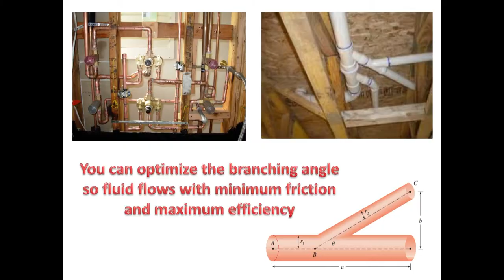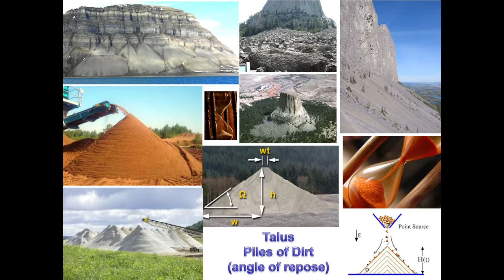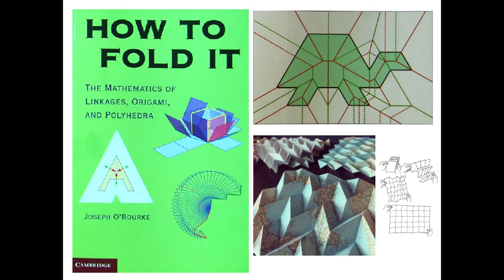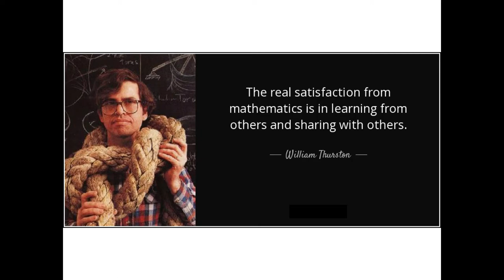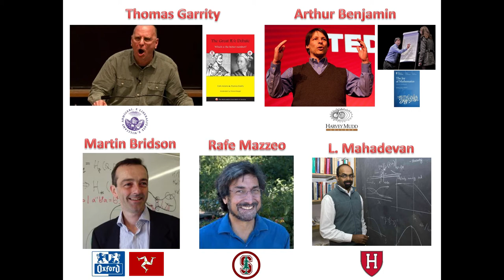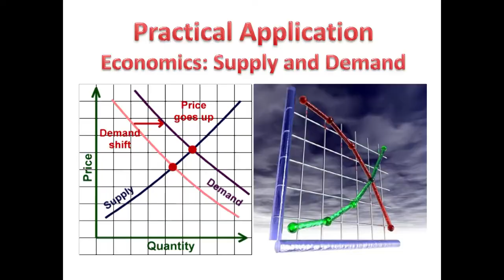Math is Cool!: Troy Jones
Troy Jones gives a talk on April 7, 2017, called “Math is Cool!” at the Math Forum Ignite event at the 2017 NCTM Annual Meeting in San Antonio, Texas. Troy teaches high school math.